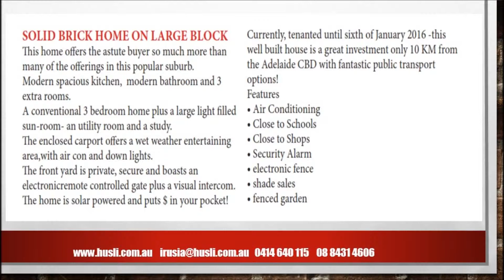4 Coleridge Cres, Clearview SA 5085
HÜSLI REAL ESTATE - "BESPOKE REAL ESTATE SERVICES"
BUY AND SELL PROPERTIES IN ADELAIDE, SA
Irusia Armattoe
3 Oban St, Beulah Park, SA, 5067, Australia